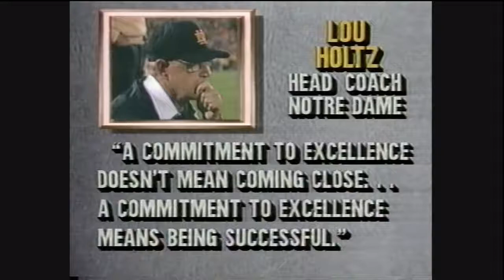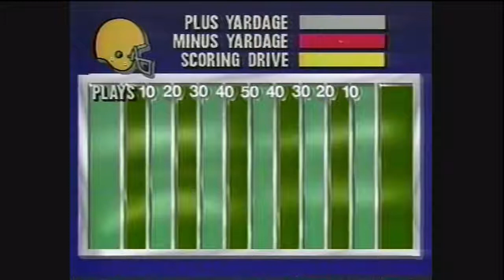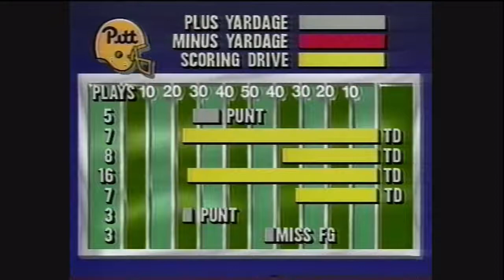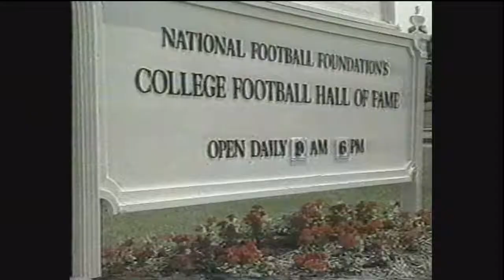1987 Notre Dame at Pitt